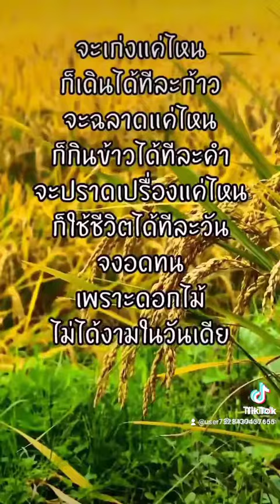สวัสดีวันจันทร์,,สิ้นสวาท,,ศรัณย่า,ส่งเสริมสวัสดิ์